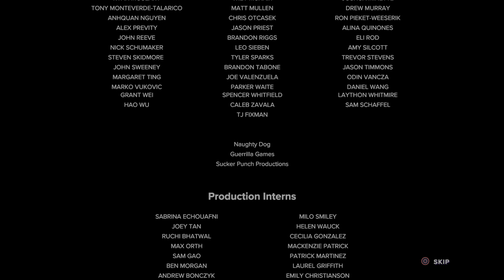Rachet and Clank Rift Apart Part 13 FINAL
Final part of my Rift apart gameplay. Cant wait to play the new game plus for the added difficulty and more powerful weapons! Hope you enjoy watching guys. Thank you.